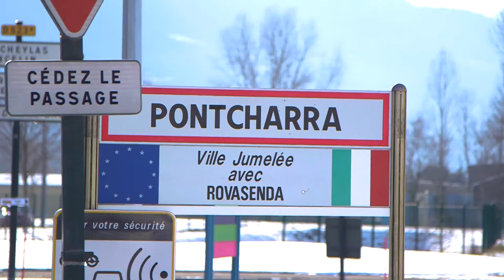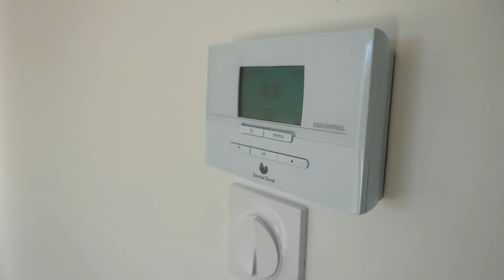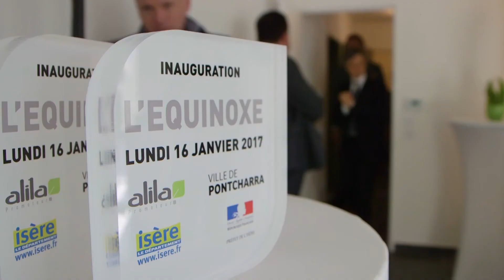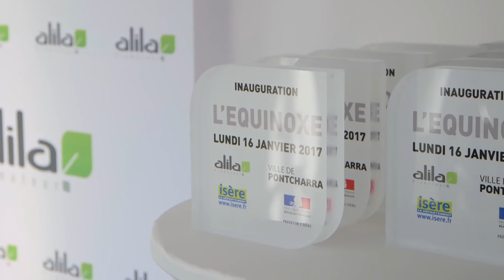Alila – Inauguration de la résidence « L’EQUINOXE » à Pontcharra, le 16 janvier 2017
Hervé LEGROS, Président Directeur Général du Groupe ALILA, spécialiste du logement conventionné et intermédiaire, a accueilli, lundi 16 janvier 2017, Christophe BORG, Maire de Pontcharra et Lionel BEFFRE, Préfet de l’Isère, à l’occasion de l’inauguration de la résidence « L’EQUINOXE » à Pontcharra.

Située à 30 minutes de Grenoble et à 15 minutes de Chambéry, cette résidence propose 58 appartements spacieux et lumineux allant du T2 au T4 avec rez-de-jardin ou terrasse ou loggia ou balcon.

Répartis sur 4 bâtiments, chaque logement dispose d’un garage fermé en sous-sol, en plus des stationnements extérieurs.

Pontcharra assure par sa position un cadre de vie unique ainsi qu’un emplacement privilégié.

Cet ensemble en cœur d’ilot est également composé d’espaces végétalisés et d’un square arboré et aménagé de mobilier urbain, créant un vrai espace de détente et d’échange.

Cette opération, qui répond à la réglementation Thermique RT 2012, a été vendue à la SEMCODA pour du locatif PLUS et PLAI et de l’accession sociale PSLA.